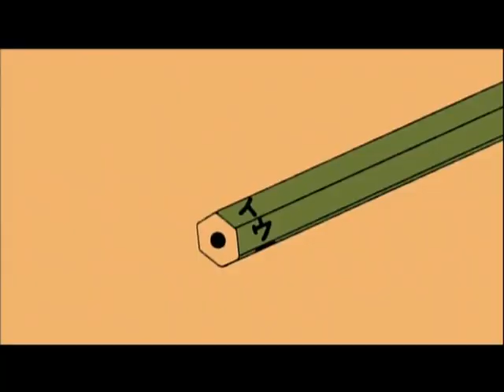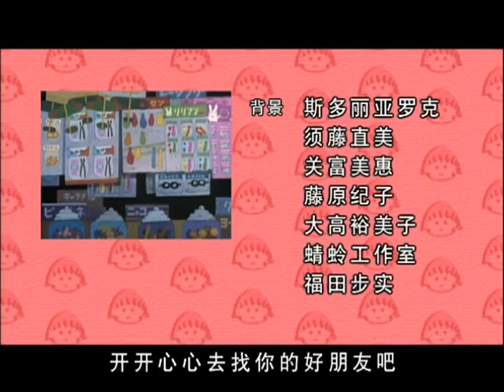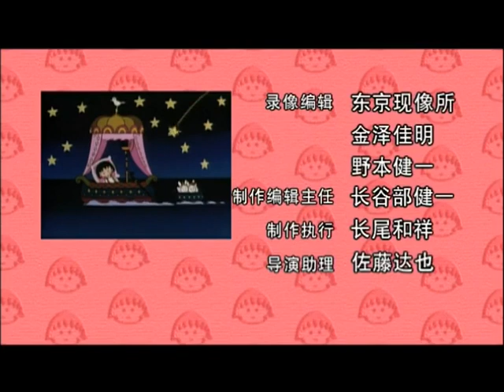櫻桃小丸子 #654 中野爷爷的围巾在哪里／一百分的奖励